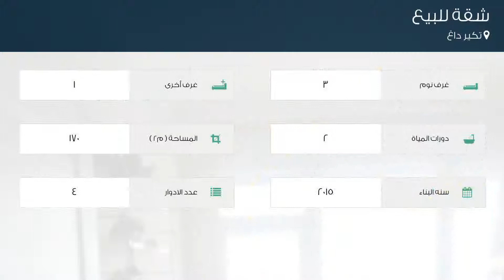شقة للبيع في تكير داغ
تفاصيل العرض:-

رقم: 4065000

ميزات:-

3 الغرف, 1 غرف أخرى, 2 عدد دورات المياه, 4 عدد الأدوار, 2015 سنة البناء, غاز, مطبخ مجهز, سكني, صالة